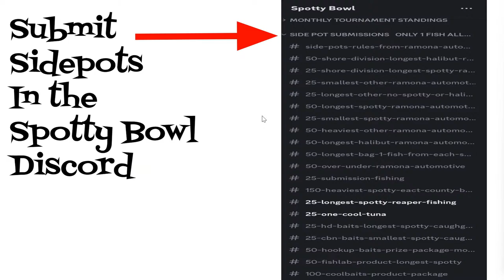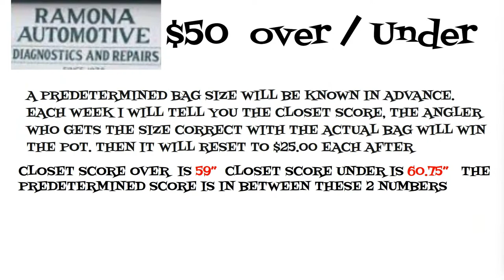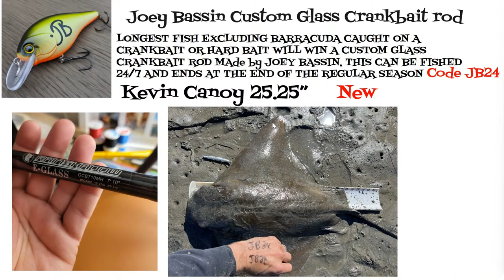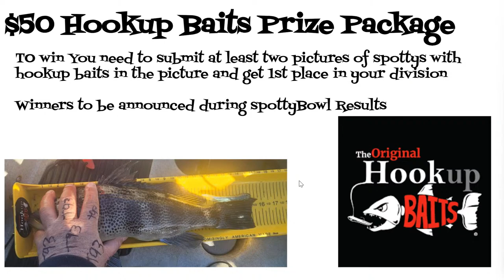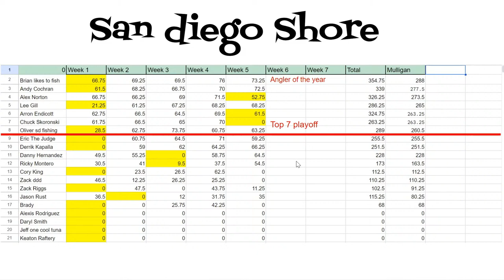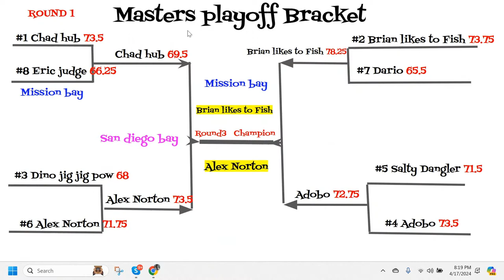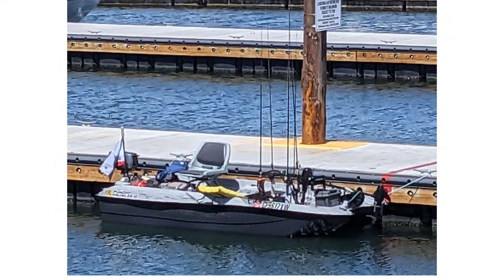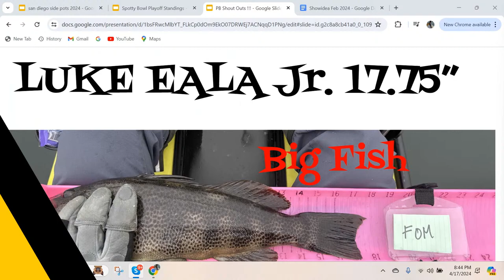Spotty Bowl 2024 SD RESULTS SESSION 5! | FISHY HOUR - LIVE FISHING TALK SHOW (4-17-24)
San Diego Fishing Talk Show. News and Call In Fishing Reports.

★ ★ ★ NEW TO FISHING❓ ★ ★ ★
Join the RCV ANGLER eMail LIST and get the "25 Fishing Tips For New Anglers" PDF Download

ADDRESS - (May be featured in MAILTIME/UNBOXING videos)
Roman Castro
10606 Camino Ruiz Ste 8 PMB 338